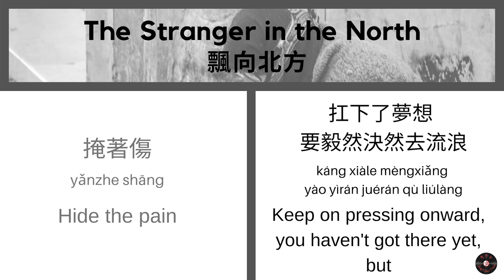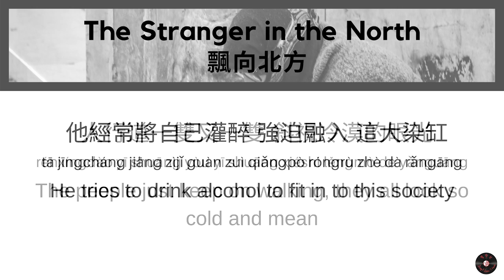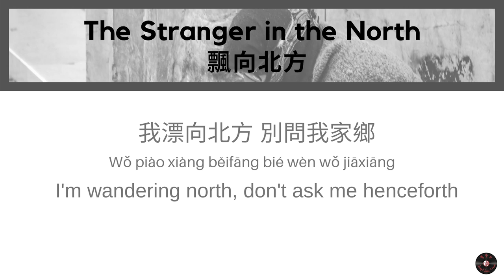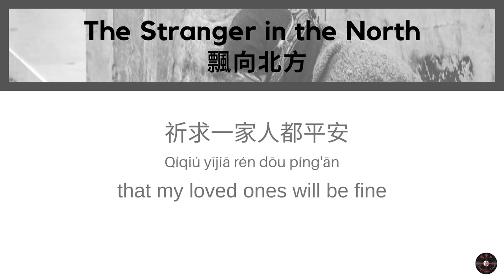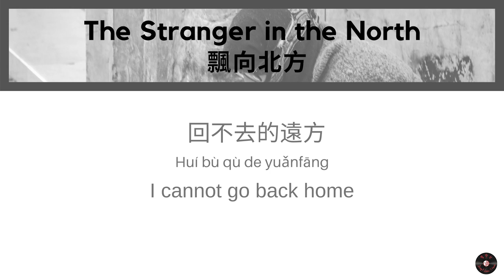KTV【漂向北方】黃明志, 王力宏 純音樂 伴奏 | Stranger in the North (Piao Xiang Bei Fang) Namewee, Wang Leehom Karaoke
Sing 漂向北方 Piao Xiang Bei Fang, the phenomenal song by Namewee about migrant workers heading north. Includes Chinese, English, Pinyin.